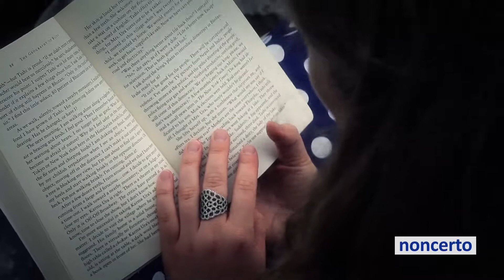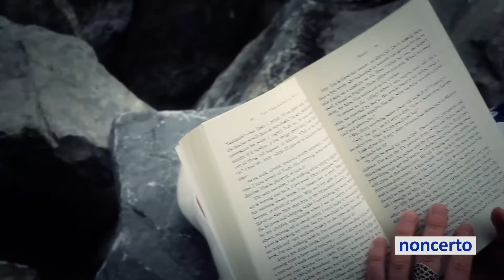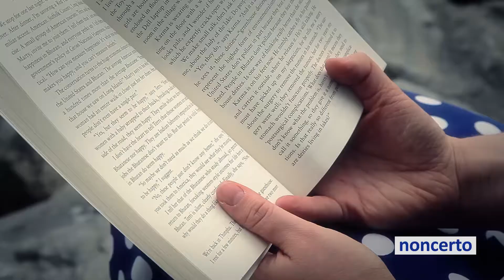Maute - RR9 II.Richelieu/La rivière, Noncerto Montgolfières (Mécénat Musica 72.2 Lara Deutsch)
Mécénat Musica 72.2 Lara Deutsch - Maute: RR9  II.Richelieu/La rivière, Noncerto Montgolfières.
Flute/flûte: Lara Deutsch.

Site: Place publique du Vieux-Saint-Jean, Saint-Jean-sur-Richelieu, Québec, 13 août 2015.
Cinéaste/Filmmaker: Marie Dietlin, vidéo drone: Waël Chanab
Audio: Jack Kelly.

Matthias Maute (*1963)